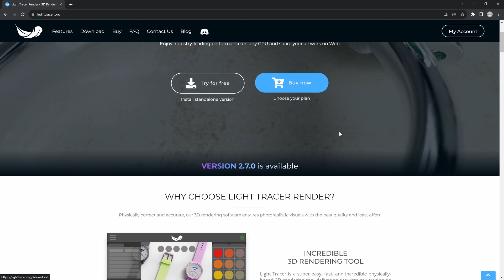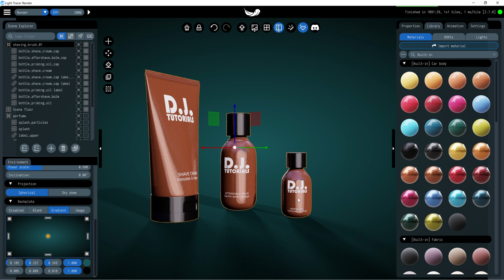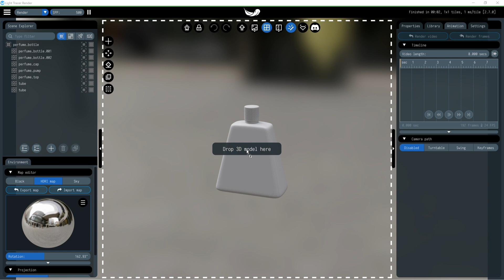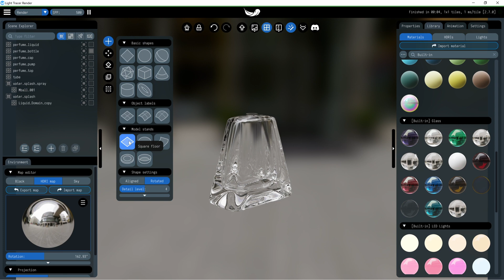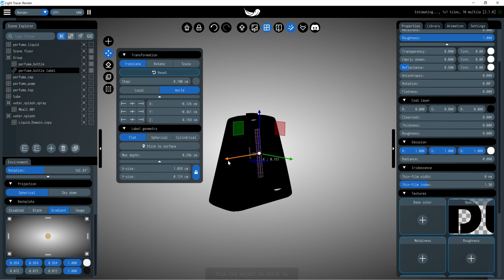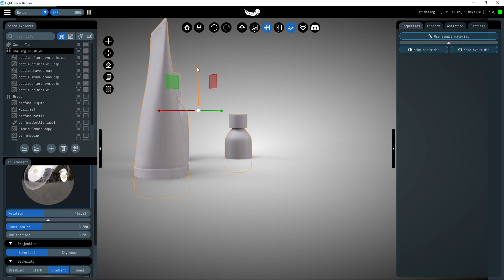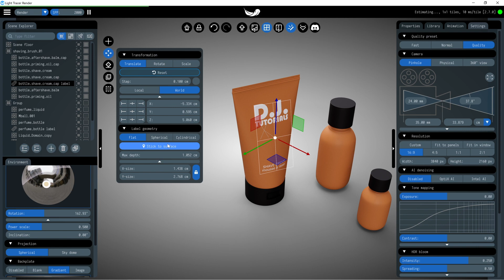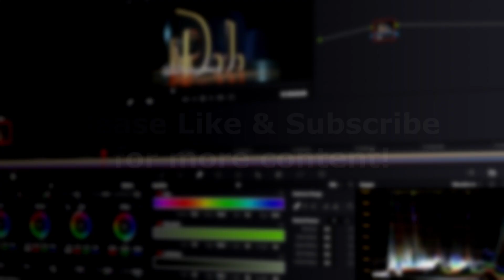LightTracer Render | Updates and Label Tool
This video covers the Light Tracer Render updates, some general settings and workflow and covers how to use the new label system.

A few items to note:
The web version simply is not updated to the last version yet, labels will soon be available here as well.
Labels can be dragged directly from the UI panel to a specific point on the model.
You can adjust the label's width and height directly, which will maintain the curvature radius.